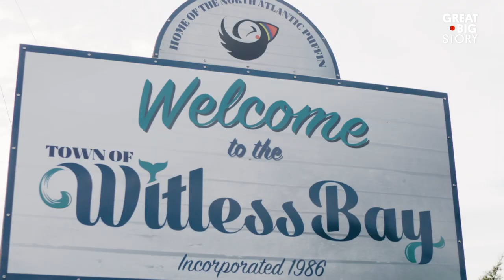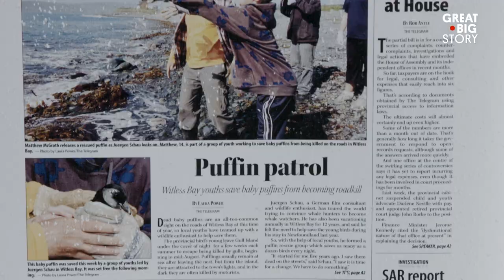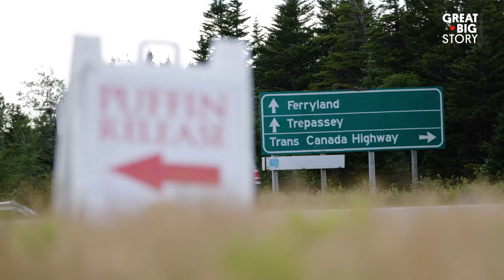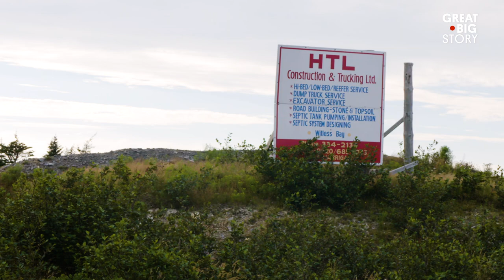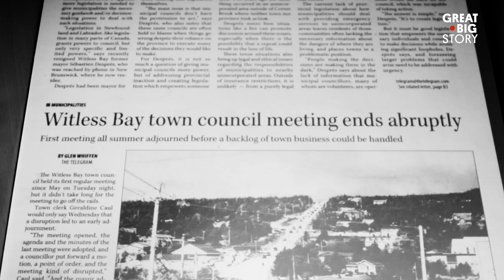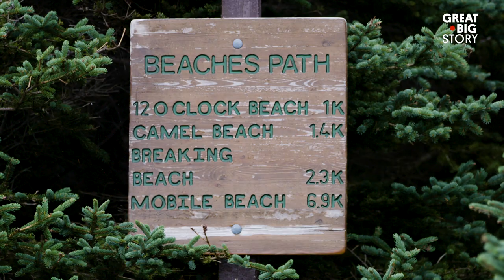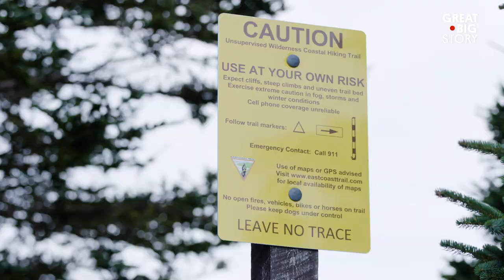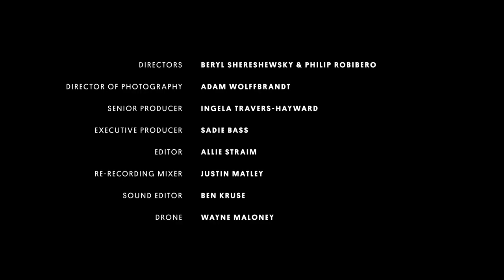How Puffins Have Divided This Canadian Town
Off the coast of the picturesque town of Witless Bay in Newfoundland sits a four-island ecological reserve home to over 600,000 pairs of puffins. The locals love these seabirds—so much so that they run a Puffin Patrol to protect lost chicks who get stranded on shore. However, not everyone in town agrees on how to keep the puffins safe. The disagreement has spurred on a community-wide conflict that has pit neighbor against neighbor—with the puffins at the center of it all.